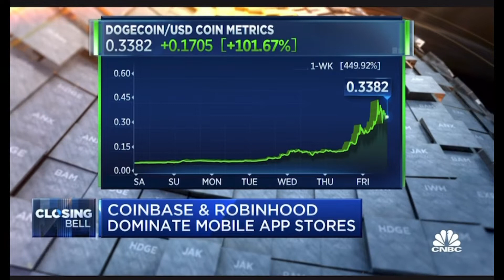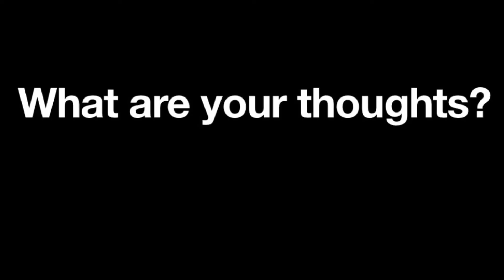🔥🔥HUGE POTENTIAL! $1!! DOGECOIN (DOGE) CYPTOCURRENCY | BUY NOW? | ELON MUSK TWEETS!